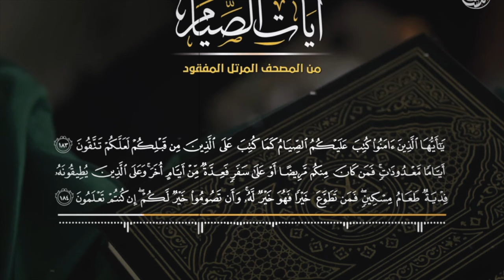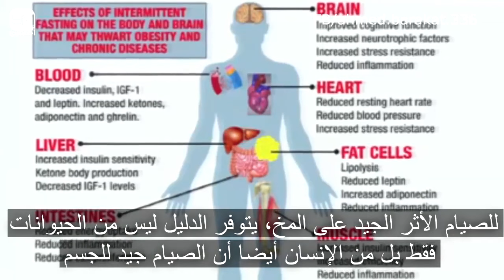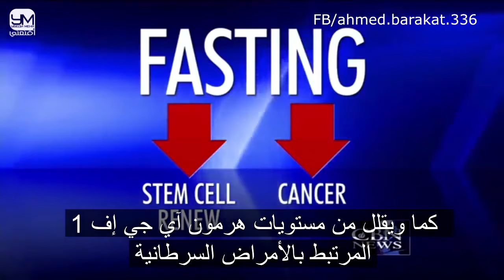شبهات في الإسلام - ليس لله حكمة في صيام رمضان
ادْعُ إِلَى سَبِيلِ رَبِّكَ بِالْحِكْمَةِ وَالْمَوْعِظَةِ الْحَسَنَةِ وَجَادِلْهُم بِالَّتِي هِيَ أَحْسَنُ إِنَّ رَبَّكَ هُوَ أَعْلَمُ بِمَن ضَلَّ عَن سَبِيلِهِ وَهُوَ أَعْلَمُ بِالْمُهْتَدِينَ